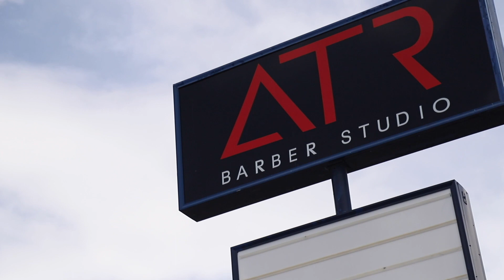The Bigggest Let Down This Year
Dedication Nation

Shout to Cesar and Oscar! Go check them out

PHYSICAPPAREL: use code CYWALDO